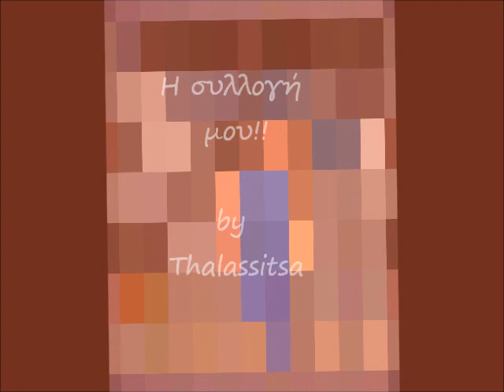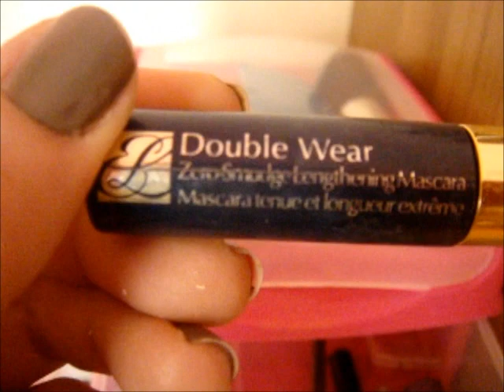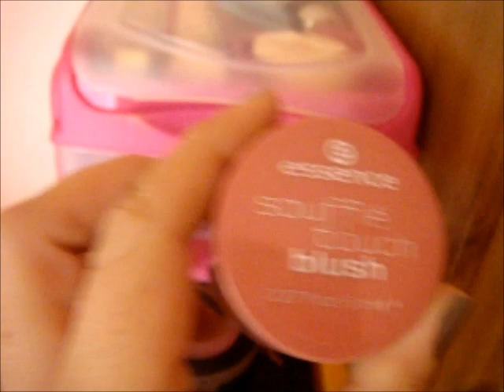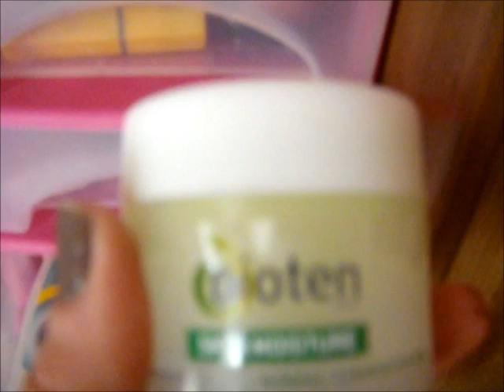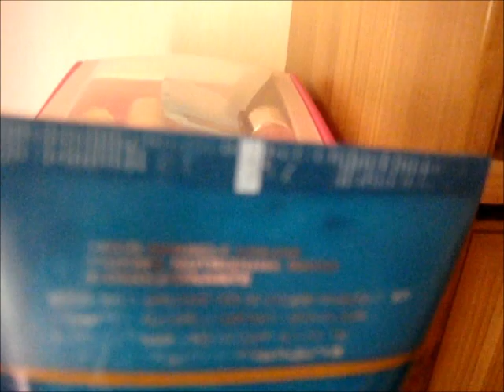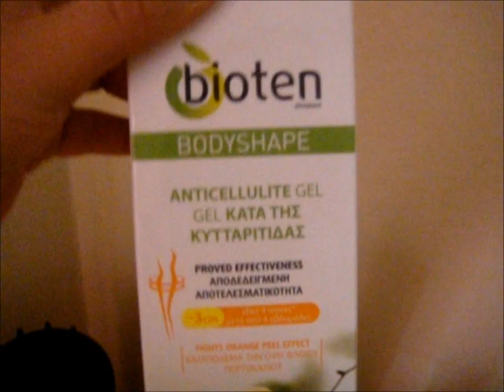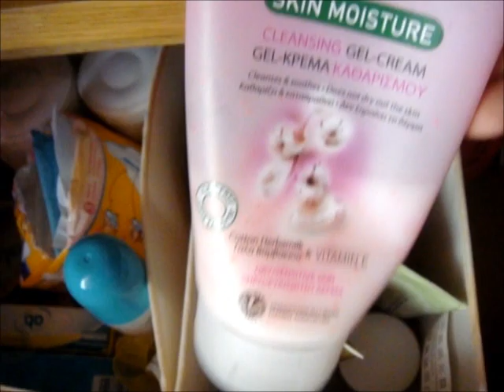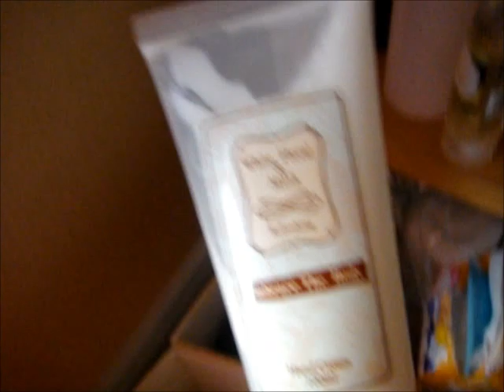Η συλλογή μου...τρόποι αποθήκευσης